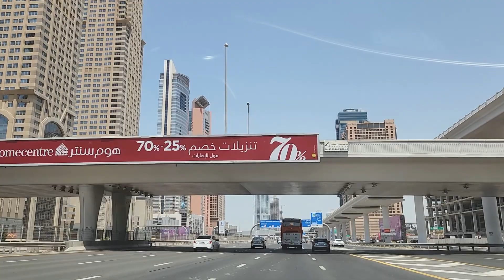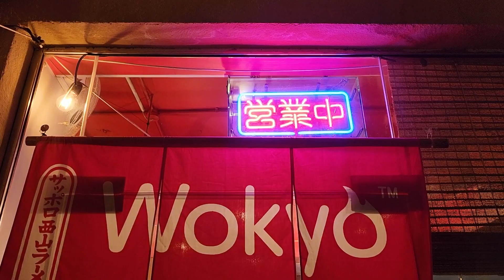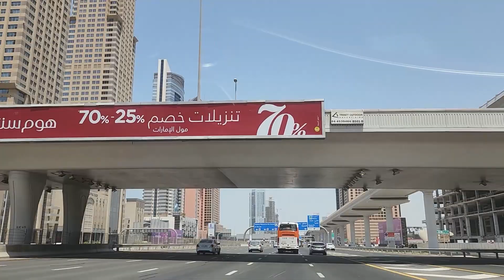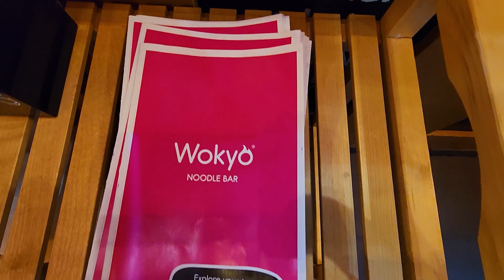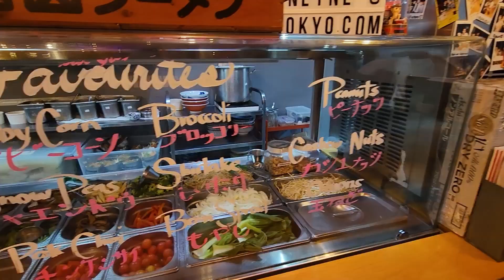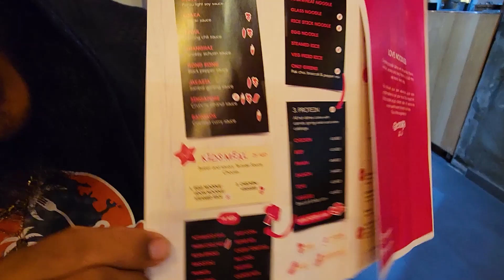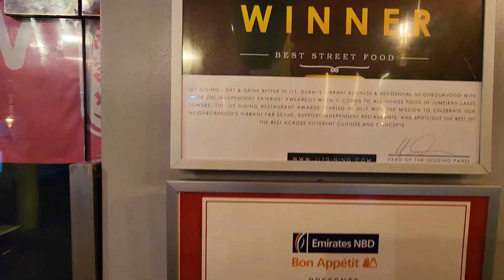Duabi | Best Pho | Wokyo | Food Guide